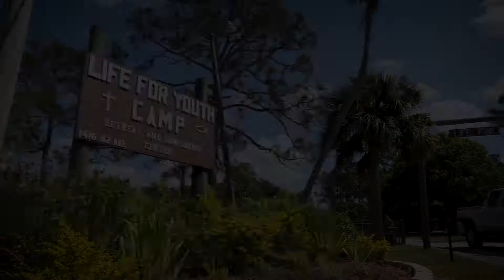Treasure Coast Hospice - Camp Good Grief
Camp Good Grief is an overnight, weekend camp for grieving children ages 8 to 18. Camp activities are specially designed to help campers express their grief and develop bonds with others who have experienced similar losses. Our camp offers specialty activities such as arts and crafts and outdoor fun.